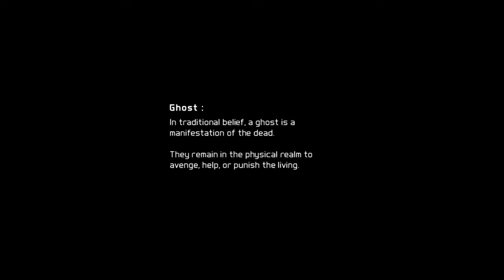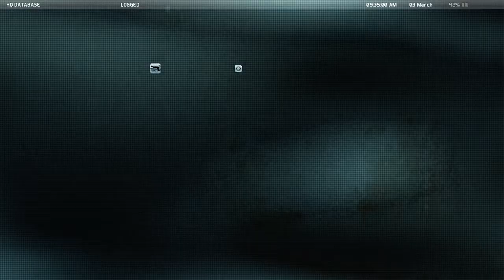Tom Clancy's Ghost Recon: Future Soldier | Gameplay Part 1 | Xbox Series X | No Commentary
wer spenden oder mich unterstützen Supporten möchte